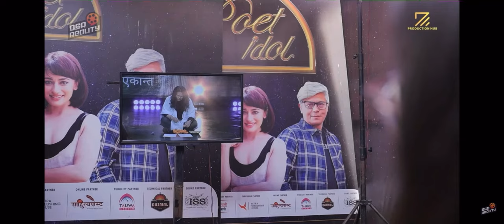The poet idol Milson Rai Epi 30